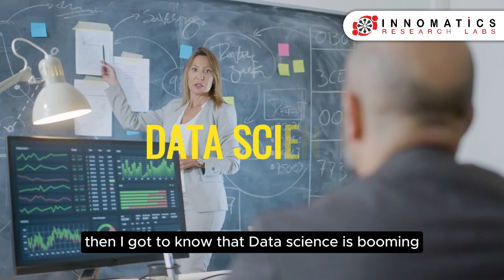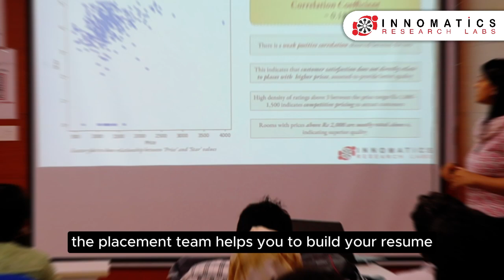From Master's in Computer Applications to Data Scientist: Innominion Charisma's Success Story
Discover the inspiring journey of Innominion Charisma, a passionate tech enthusiast with a master's degree in Computer Applications. Encouraged by her friends, she explored Innomatics and was impressed by their curriculum. She joined the course, actively participated in all placement activities, and is now successfully placed as a Data Scientist at Voqiz AI. Watch as she shares her insights, experiences, and tips for success in the ever-evolving world of technology.

Don't miss out on this engaging and informative testimonial!